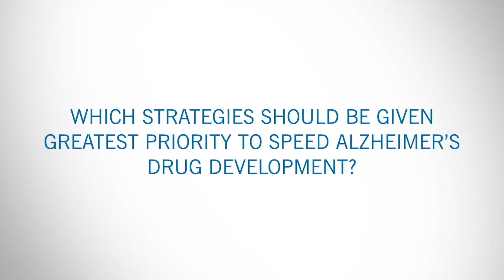Alzheimer’s Drug Development: What’s Possible on the Path to 2025?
A new paper from a group of Alzheimer’s experts outlines what’s needed to meet the federal government’s goal of effective prevention or treatment by 2025. Lead author Jeffrey Cummings, MD, ScD, gives the lowdown.